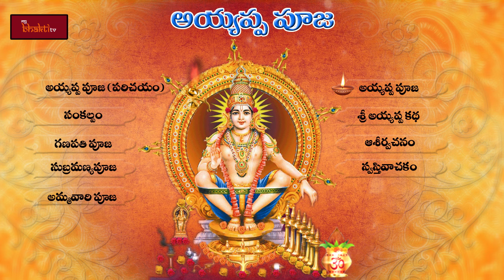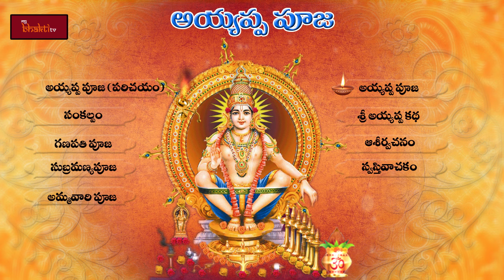Sri Ayyappa Swamy Pooja Vidhanam | Lord Ayyappa Pooja | Jukebox | Mybhaktitv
Telugu Devotional Songs 2016

My Bhakti Tv not support any illegal activities these videos is only for video log and Entertainment and giving Updates purpose please share this to your peoples and like and comment.